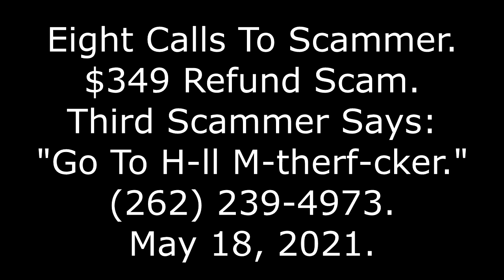8 Calls To Scammer: $349 Refund Scam, 3rd Guy Says "Go To H-ll M-therf-cker, , 5/18/21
I make the outbound phone calls with Google Voice or TextNow. Sometimes, the sound quality seems a tad better with TextNow. TextNow also seems to have slightly less glitches.

I normally make the calls on a normal desktop computer, with a USB headphone/microphone. I record the conversations using OBS Studio, available for free With the older version that ended in "1," I had to make some modifications to avoid an annoying echo. In the audio mixer, I muted all the audio tracks *except* for track one (audio input capture) and track three (desktop audio). In the newer version that ends with "2," I only have to worry about two tracks, and I leave both running.

If you want to record a phone call, before calling, I recommend speaking into the microphone to be sure the red record light is on, and there is movement in the Mic/Aux track. I missed out on a few very good recordings, because the software decide to "break" before the call started. The problem is usually solved by closing and reopening the program.